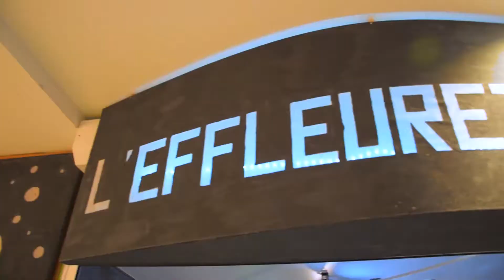L’Effleurez-Vous Châtelineau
Spécialiste de l'art floral et de montages en tout genre, L'effleurez-vous, votre fleuriste situé dans la galerie du cora à Châtelineau confectionne vos bouquets et autres décorations en associant des fleurs fraîches, gracieuses et au parfum subtil.
Nous traitons vos demandes pour diverses occasions, du plaisir d'offrir à l'hommage personnalisé d'une personne décédée.

Shopping Cora Châtelineau
0468/42.32.20